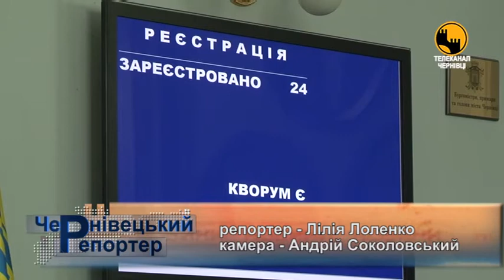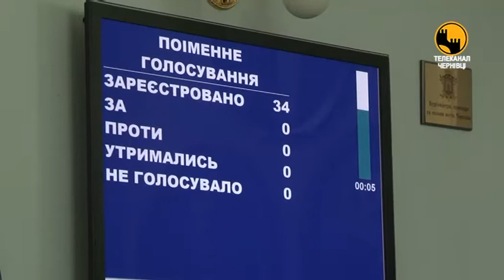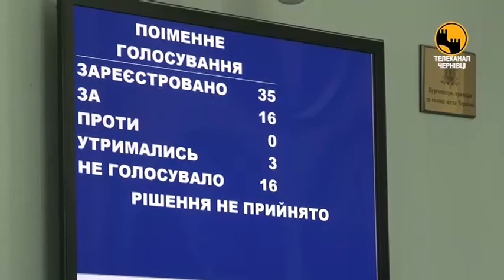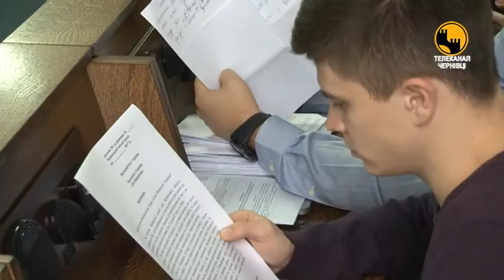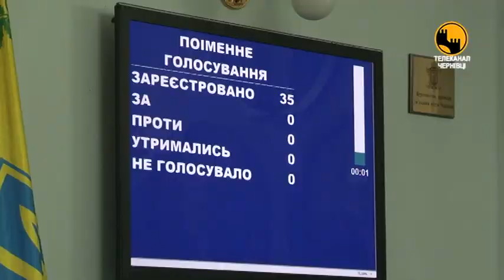Канікули на 5 років чи порятунок «Водоканалу». На сесії МР думки обранців щодо договору на реструкти